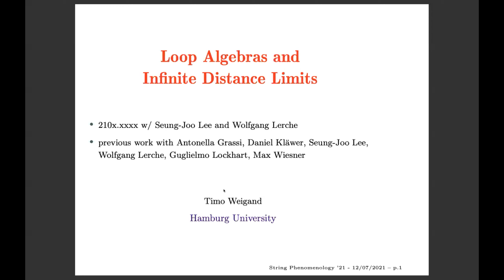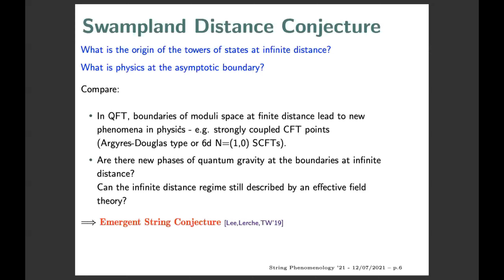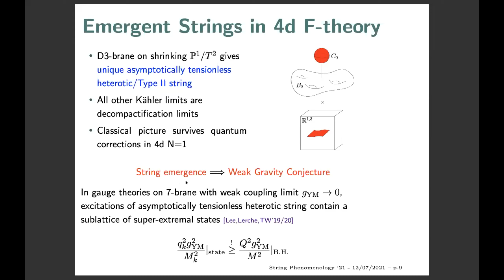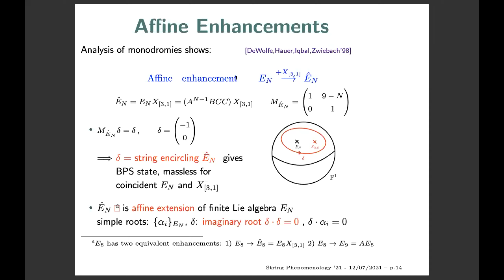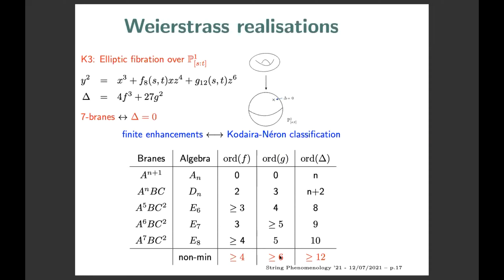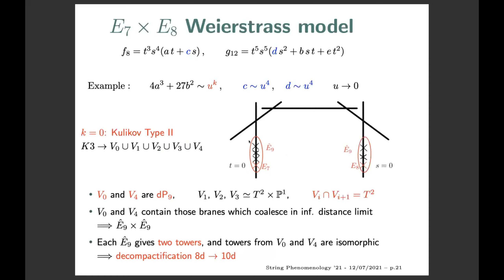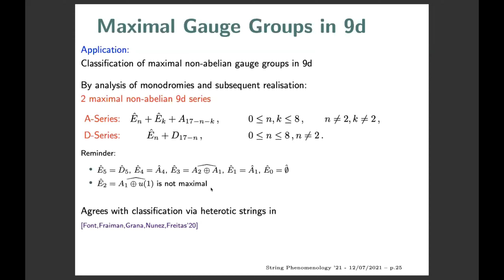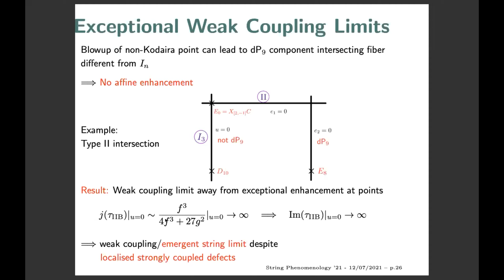Weigand - Loop Algebras and Infinite Distance Limits